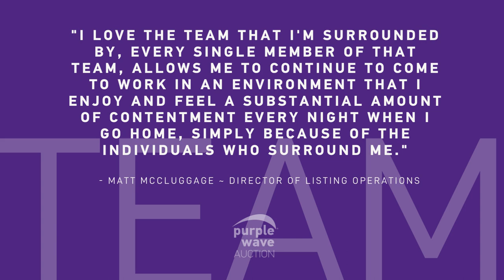Purple Wave Is Hiring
Purple Wave is a growing company.  If you’re a fan of business, technology, heavy equipment, and people then you speak our language.  Join our Team.  Apply Today!